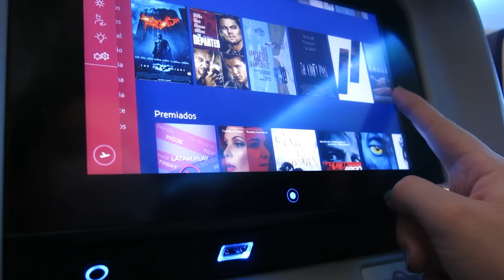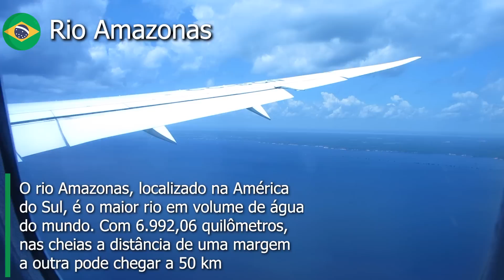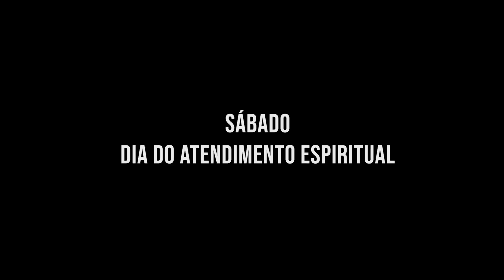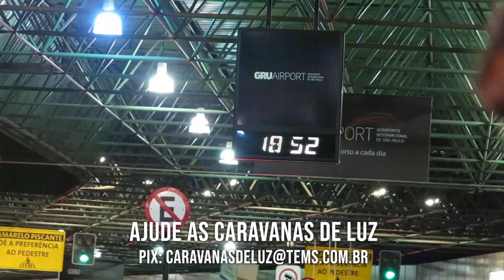Caravanas de Luz em Manaus | VLOG - Episódio 12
Levar auxílio espiritual, acalentar os corações e despertar os médiuns para esse trabalho dignificante são os propósitos das Caravanas de Luz, do Templo Espiritual Maria Santíssima.

Pensando em aproximar cada vez mais a Espiritualidade de você, as Caravanas de Luz foram criadas em 2005. Em todas as caravanas, são trazidos os Ensinamentos do Cristo, orientações da Espiritualidade Superior e palestras com explicações dos tratamentos indicados pelos espíritos antes e durante os atendimentos. As pessoas têm a oportunidade de tirar todas as suas dúvidas com esses irmãos que realizam esse trabalho de ajuda espiritual.

Embarque junto com nossa equipe em uma série documental ao longo de 30 episódios viajando por todo o Brasil em nosso canal no youtube.

Nossa décima segunda parada foi na cidade de Manaus/AM. Acompanhe!